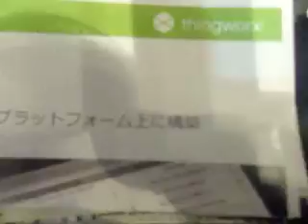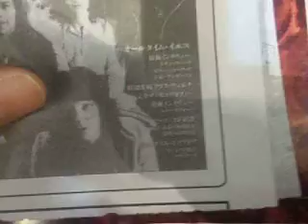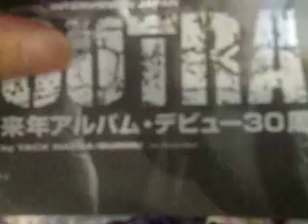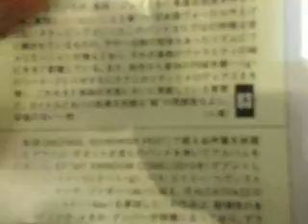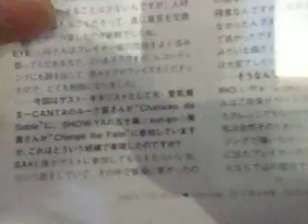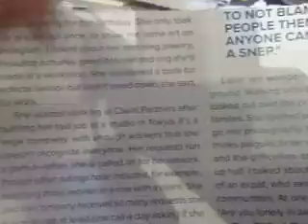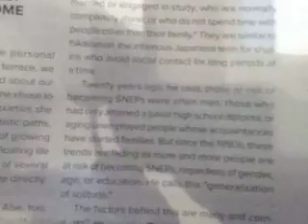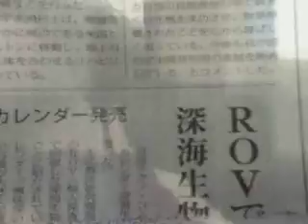GEDC2468 2016.11.13 nihonn gakujyutukaigi 気象シンポジウム 乃木坂